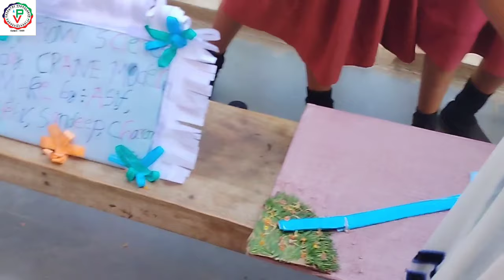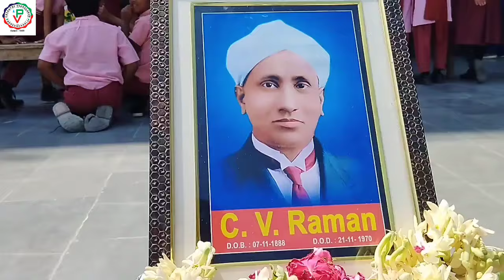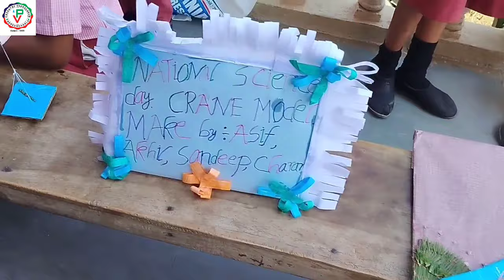SCIENCE DAY SPECIAL ACTIVITY